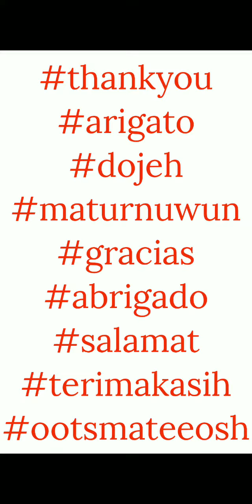Sticker Book July 2023 - Easy Page Mission 1 - Line Disney Tsum Tsum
This video shows the gameplay for Mission 1.